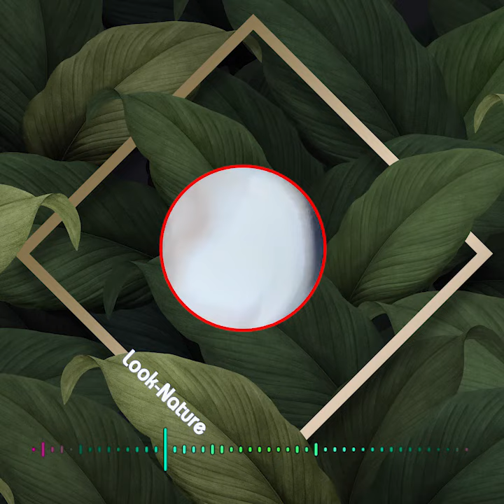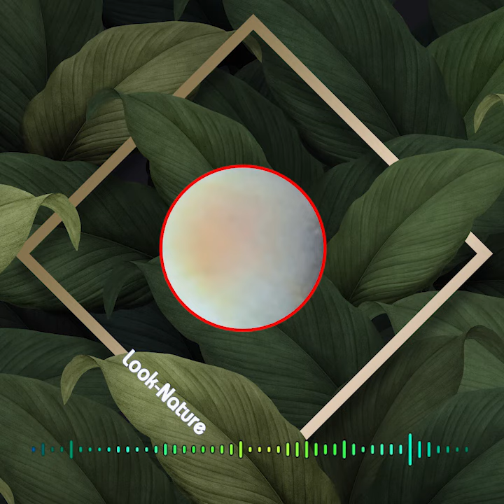Remove Ear Wax Earwax Being Removed , Safely Remove Earwax at Home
wax removal
ear wax removal
ear wax
debrox earwax removal
debrox